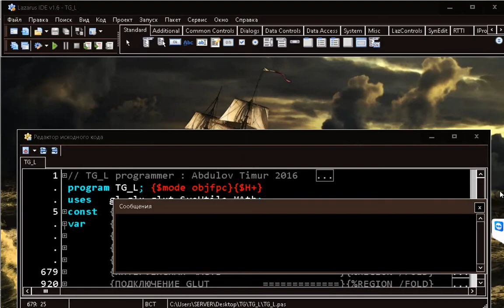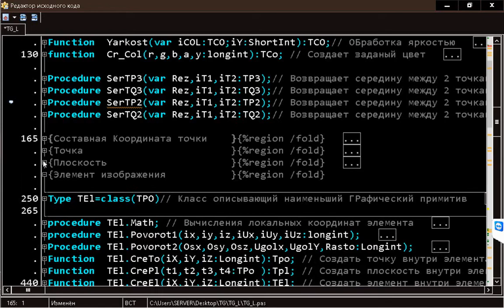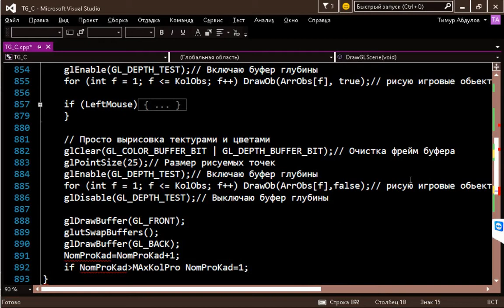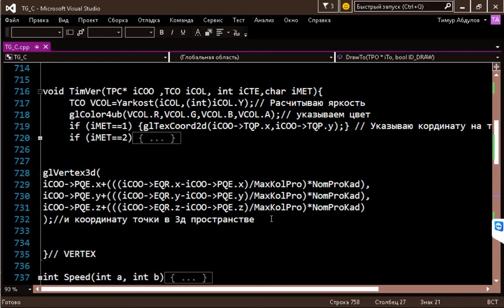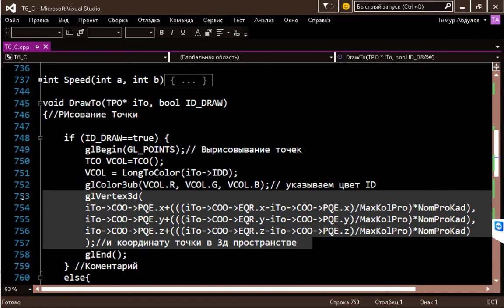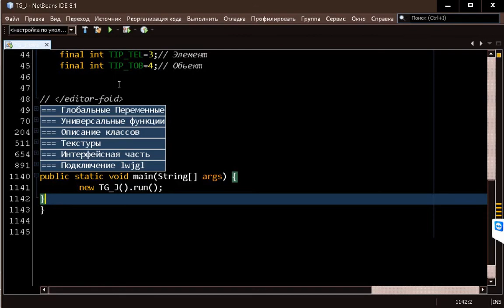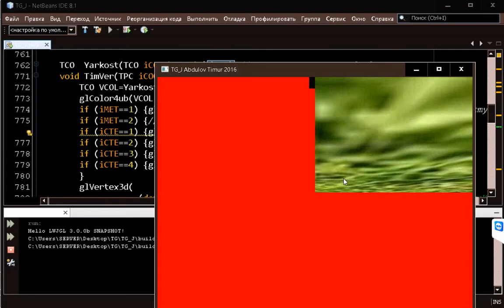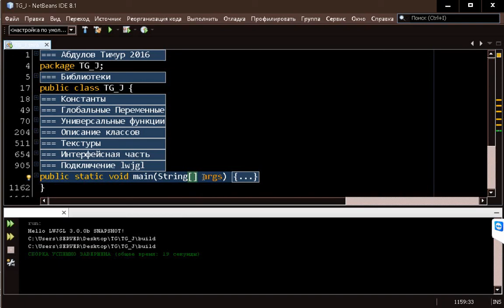Как сделать игровой движок 7 Промежуточные кадры